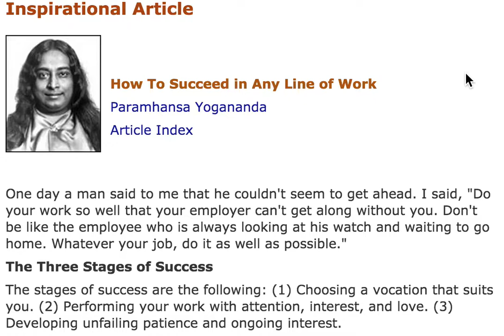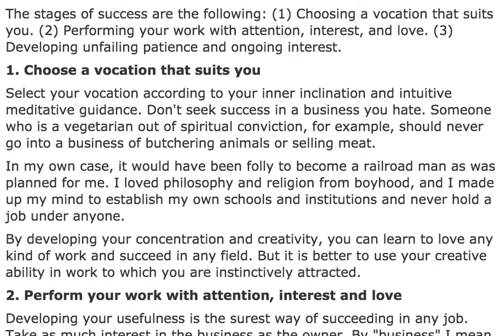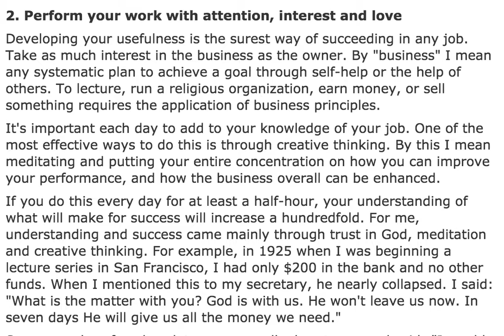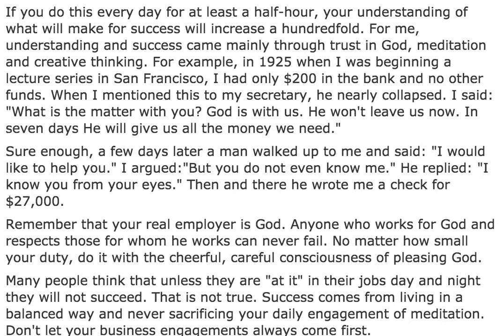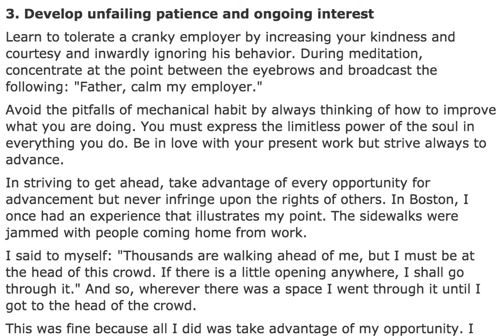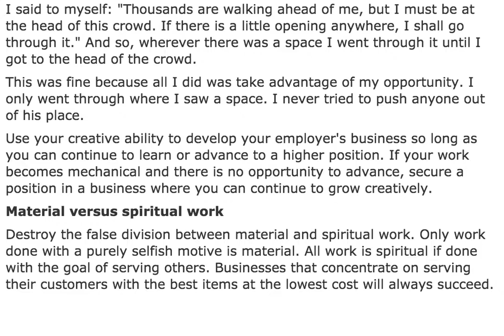How to Succeed in any line of work ~ Paramahansa Yogananda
This is a beautiful article written by Paramhansa Yogananda. How to succeed at any line of work. The essence to me is to choose a vocation that suites you. Work with love and attention. Keep on growing in your knowledge.